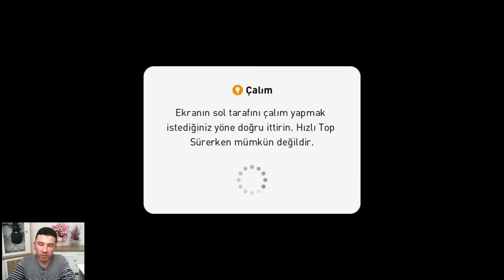BU ADAM BİR HARİKA 😱😱😱 eFootball Pes 2021 Mobile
Merhaba ben Mustafa Ulusoy. Bu videoda efootball pes 2021 mobile oyununda online matchday etkinliğinde zorlu bir maç daha yaptım. Maçı her zaman ki gibi Manchester United TAKIMININ EFSANESİ SAYESİNDE maçı kazandım. iyi eğlenceler.

Hello, I'm Mustafa Ulusoy. In this video, I played another tough match in the online matchday event in the mobile game efootball pes 2021. I won the game as always, THANKS TO THE LEGEND OF THE Manchester United TEAM. Have fun.